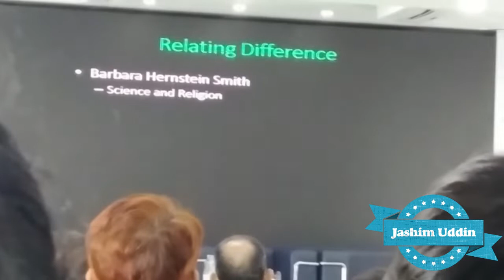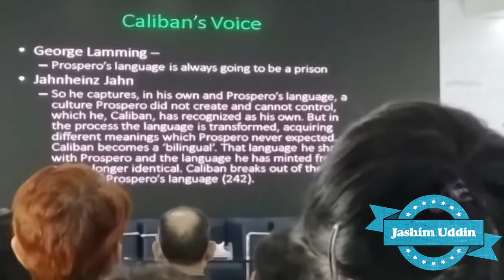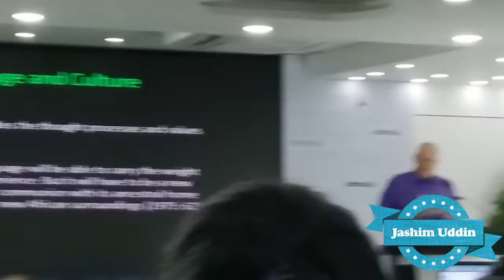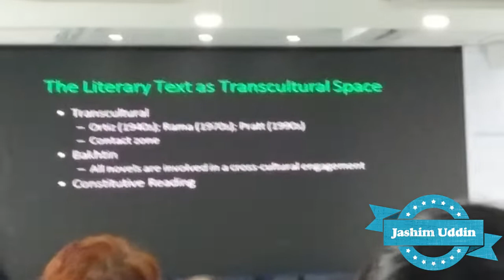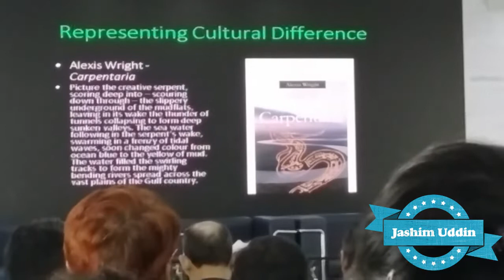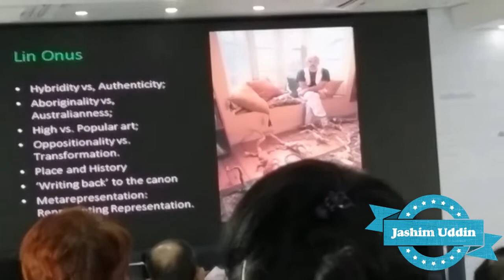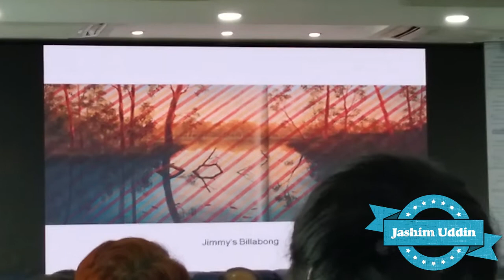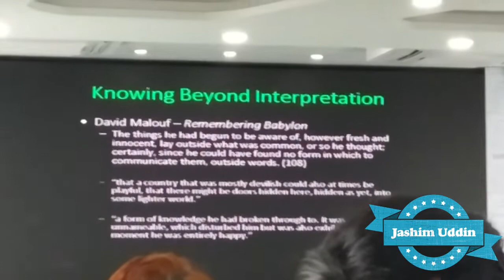Postcolonialism and Post-colonial Studies by Bill Ashcroft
Postcolonial theory (or often post‐colonial theory) deals with the effects of colonization on cultures and societies and those societies' responses. ... This study led to the development of the colonialist discourse theory in the work of critics such as Gayatri Chakravorty Spivak and Homi Bhabha. Bill Ashcroft and Edward Said are two prominent theorists in post-colonial literature.
Bill Ashcroft has written some outstanding books: The Empire Writes Back, The Postcolonial Studies, Edward Said, Post-Colonial Reader and so on.
As a subject, post-colonial studies stands at the intersection of debates about race, colonialism, gender, politics and language. In the language of post-colonial studies, some words are new, others are familiar but charged with new significance. This volume provides an essential key to understanding the issues that characterize post-colonialism, explaining what it is, where it is encountered and why it is crucial in forging new cultural identities. This comprehensive glossary has extensive cross-referencing, suggestions for further reading at the end of each entry, a bibliography of essential writings in post-colonial studies and is presented in an easy-to-use A-Z format.